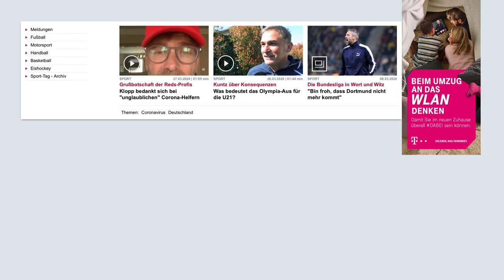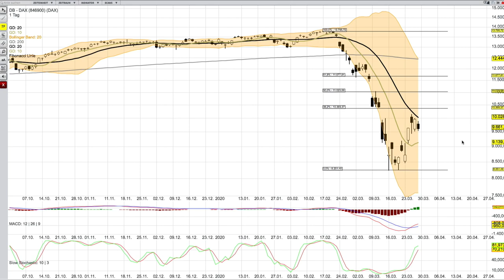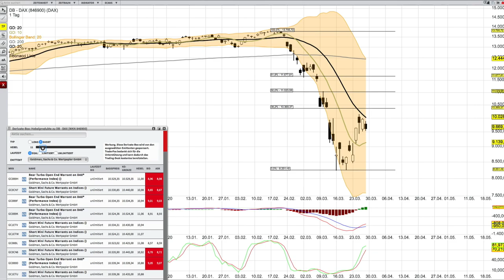DAX Analyse für den 30 März